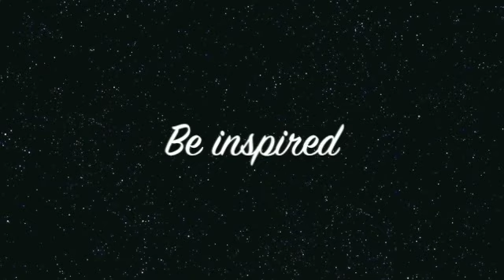3D Egg Flower design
Marbling onto a blown-out egg is always fun!